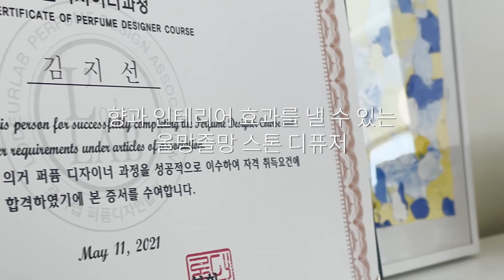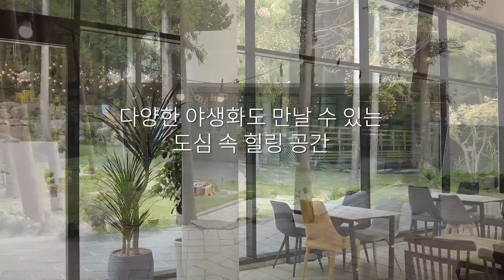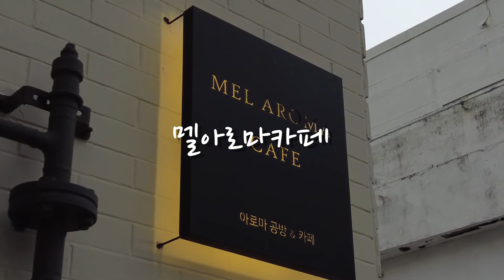[행보 10월호 여기, 이곳] 향기는 추억을 싣고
향수(鄕愁)는 고향을 그리워하는 마음이다. 동음이의어인 향수(香水)는 향이 나는 액체를 의미한다. 그런데 향을 맡으면 그리운 추억이 떠오르기도 하니, 마치 두 단어의 어원이 같은 것처럼 느껴지기도 한다. 부산에서 추억을 향기로 담아갈 수 있는 공간을 소개한다.